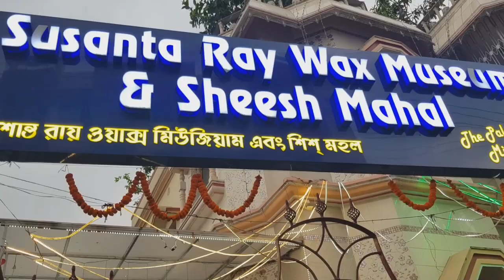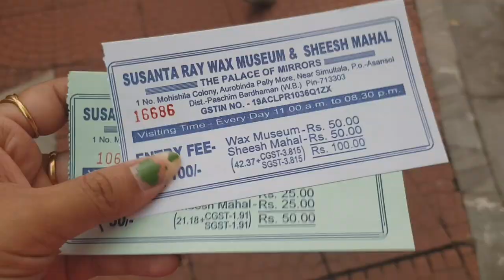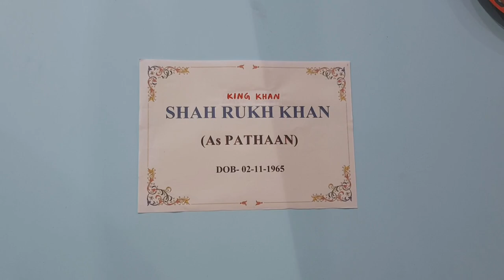Shahrukh Khan Wax Statue in Asansol | SRK Wax Statue in Asansol Wax Museum